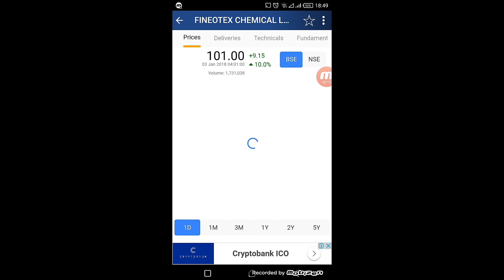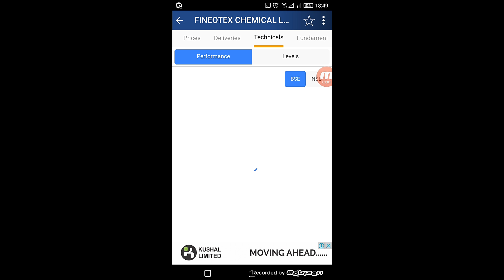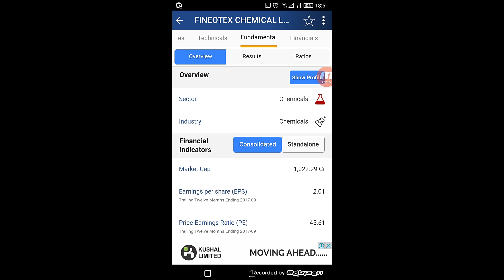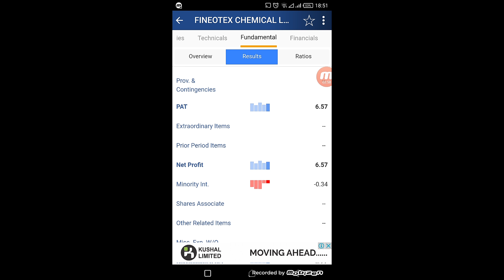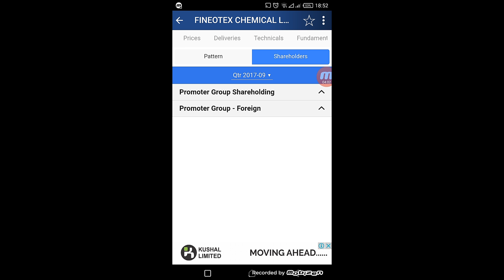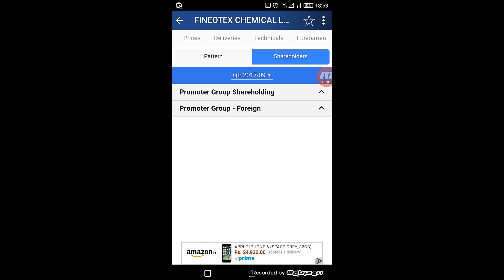Multibagger stock 2019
Namaskar dosto aaj ki video me mai aapko bataunga ek chemical sector ka strong share.